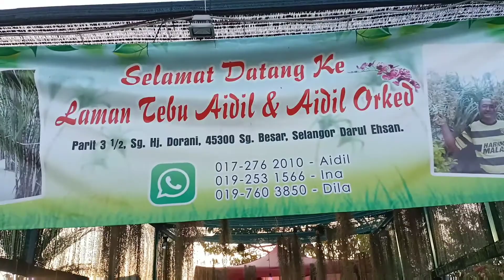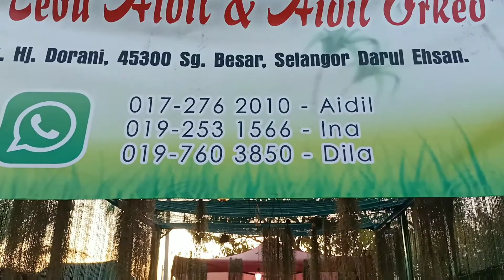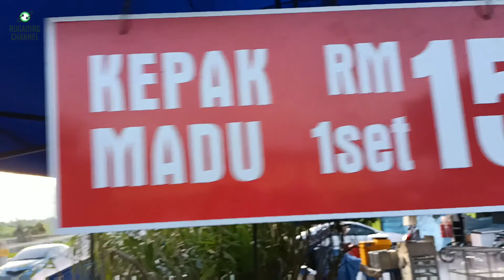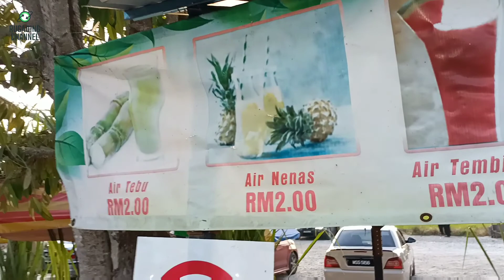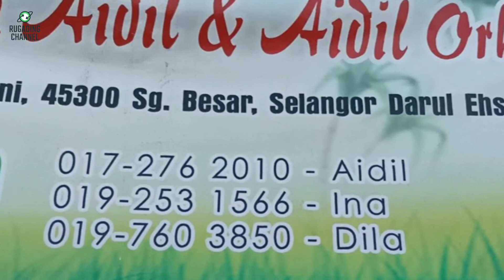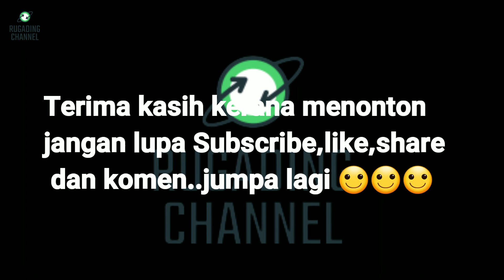Eco pelancongan LAMAN tebu Sg Besar 2022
Ottd  RAYA. laman tebu Aidil sg besar
 minum air tebu ❎
ambil gambar tebu ✅